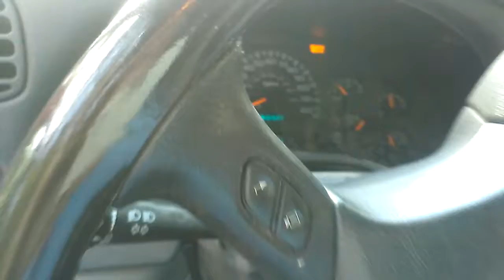FALL START 2002 CHEVROLET TRAIL BLAZER LTZ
HERES A FALL START ON OUR TRAIL BLAZER AT 251,116 MILES  THIS WAS AFTER I STARTED THE BUICK